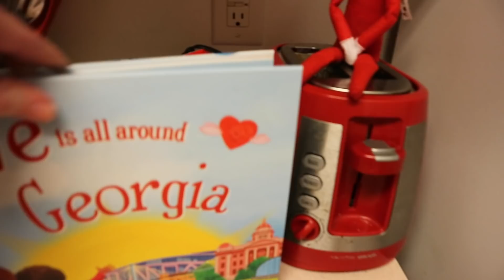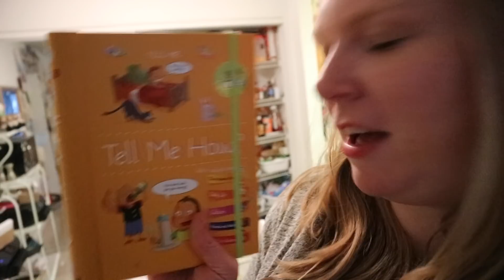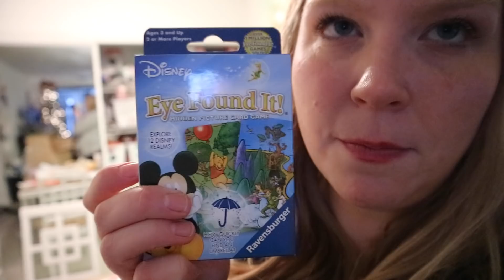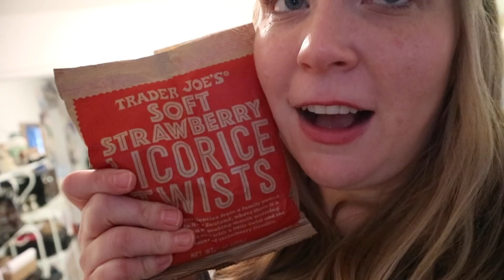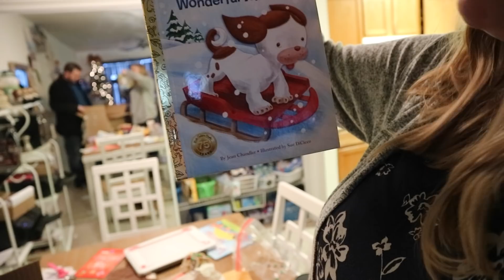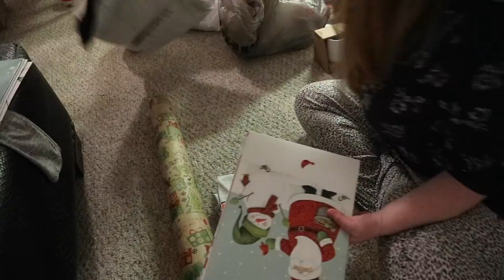Stop Yawning! | Vlogmas Day 28 | Blessed Jess